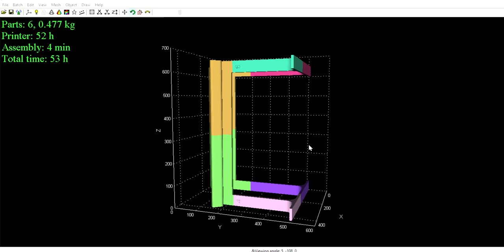LAPTOP STAND FOR BED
For 2 variants of printers.
Pruša mini, 180x180x180 and Vertex XL 300x300x420.